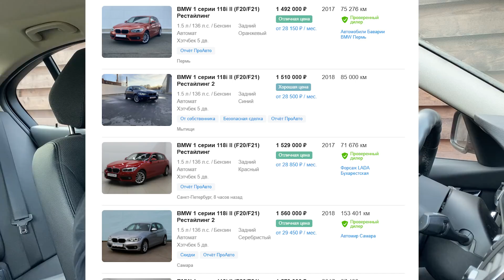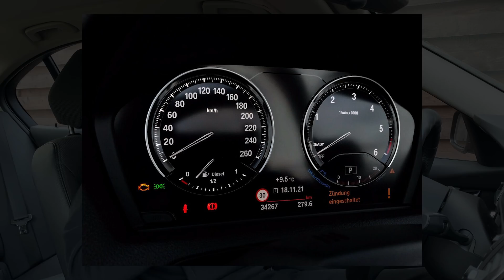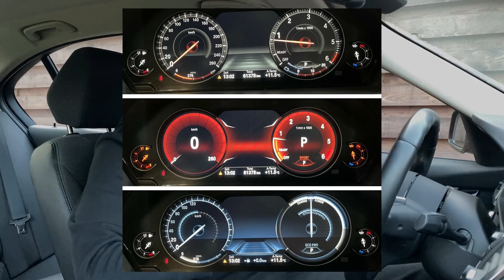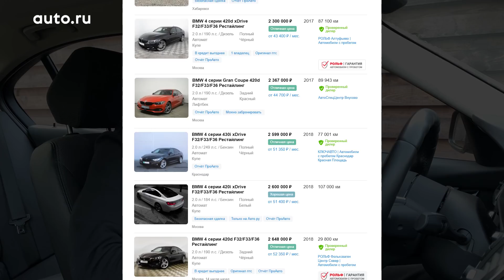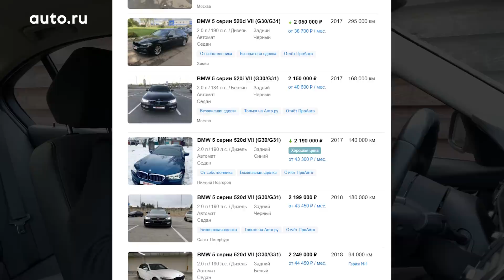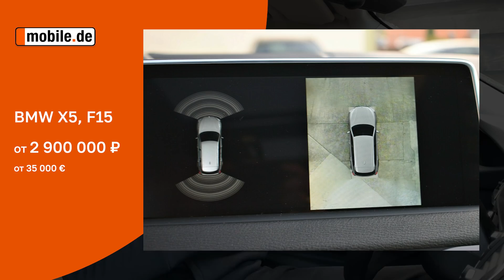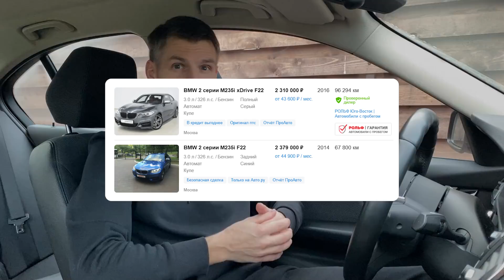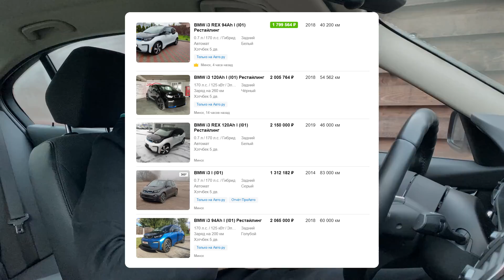Все цены на BMW из Германии. Какие модели выгодно везти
BMW 4й серии из Германии обойдется на 600 000 рублей дешевле, чем у нас. Привезти BMW 5 серии из Германии выгоднее аж на 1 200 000 рублей, нежели купить машину в России. На покупке 7ки БМВ в Германии можно сэкономить 700 000 рублей. А цены на BMW i8 отличаются и вовсе на 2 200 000 рублей.
По сути, единственная машина, которая дешевле не в Германии, а на auto.ru - это BMW i3

ПРОВЕРКА АВТО ПЕРЕД ПОКУПКОЙ: АВТОРЕВИЗОРРО.РФ
АВТО ИЗ ГЕРМАНИИ: АВТОРЕВИЗОРРО.РФ